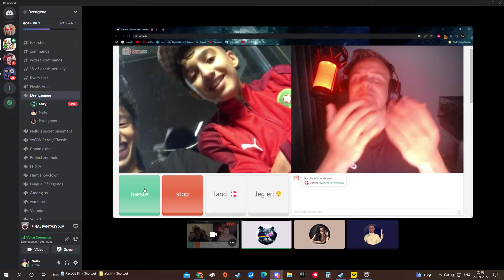damn mikna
GPU: NVIDIA GeForce RTX 3070
CPU: AMD Ryzen 9 5900X 12-Core Processor
Memory: 16 GB RAM (15.95 GB RAM usable)
Current resolution: 1920 x 1080, 144Hz
Operating system: